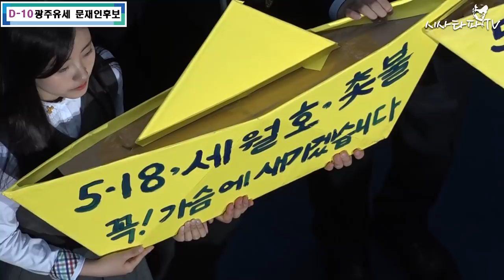[D-10]충장로를 뒤덮은 광주의 함성 문재인 유세현장